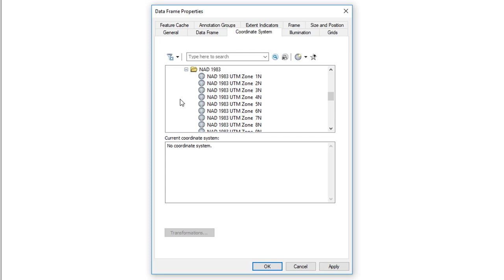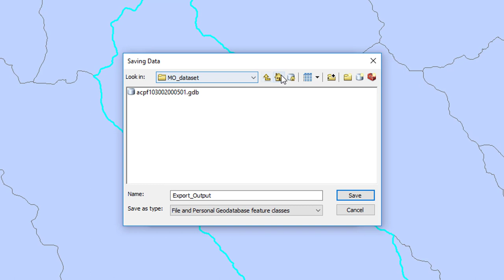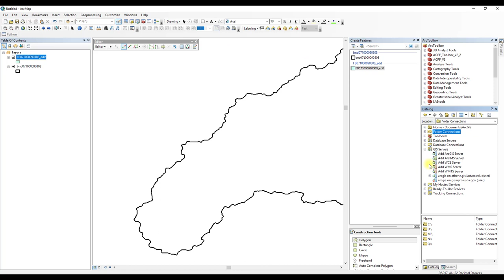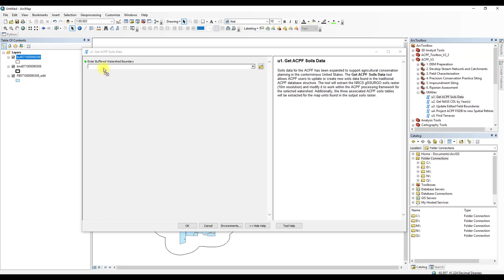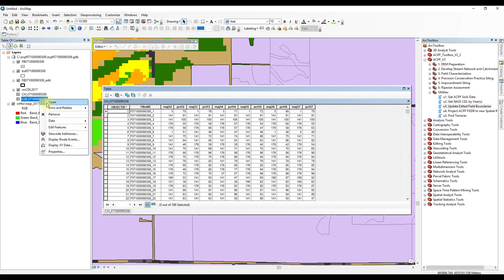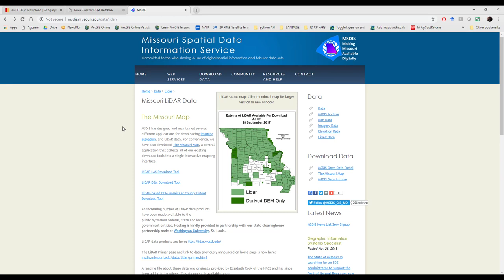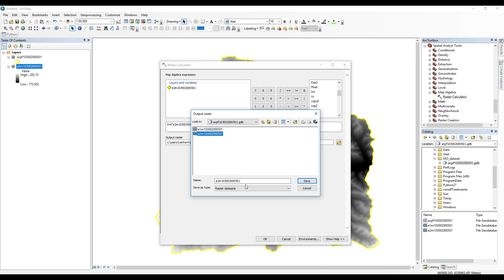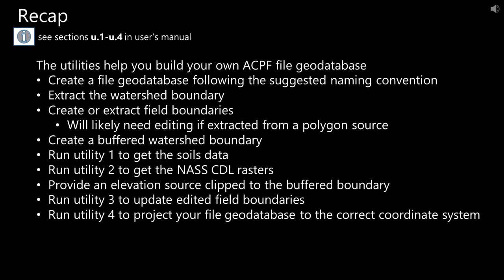Lecture 29 - Building an ACPF Database from Scratch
This video describes how to develop an Agricultural Conservation Planning Framework (ACPF) database from scratch by using Utilities 1-4.